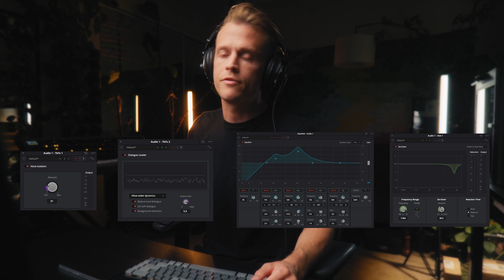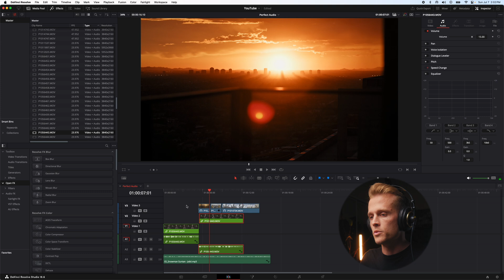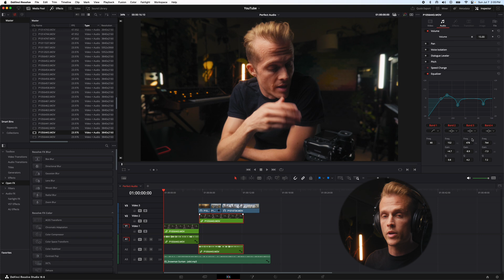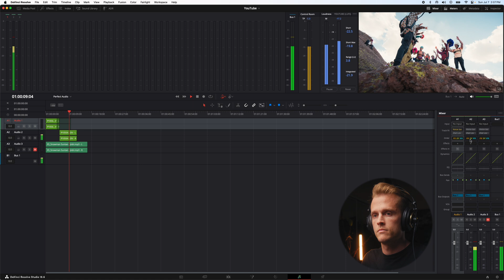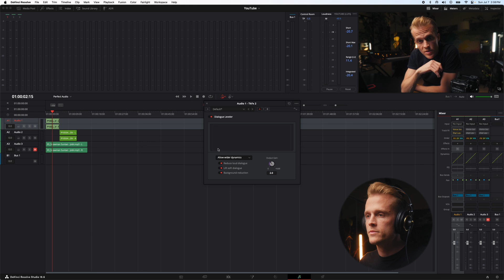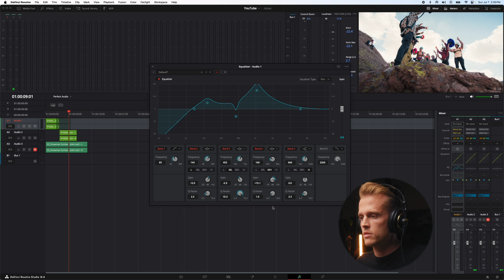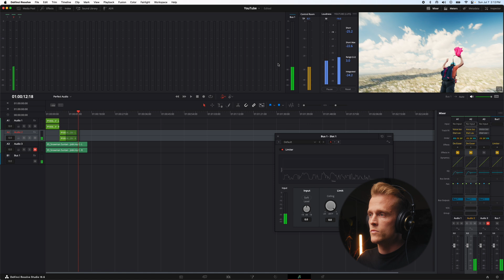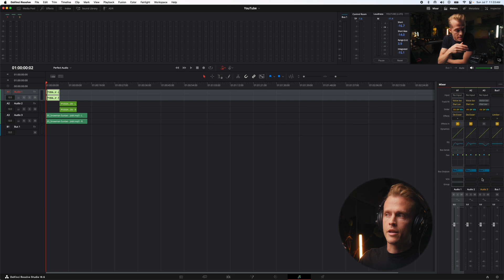How to get PERFECT AUDIO for your YouTube videos (don’t make these mistakes)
In this video I teach you how to get professional audio for your YouTube videos in DaVinci Resolve. The key to getting the best audio and clear dialogue in your YouTube videos is by ensuring you start wih a clean recording first and foremost: your voice is recorded as close to your mic as possible, your recording environment is well suited (with as little reflections and reverberation as possble), then cleaning up the rest of your recording using a combination of vocal isolation, cooression, equalization and limiting. Hope you giy enjoy!

Check out the camera gear I design!

Resolve Shortcuts I couldn’t survive without:
Add Node After [option ⌥ + S]
Add Node Before [shift + S]
Disable/Enable Node [command ⌘ + D]
Show Selection [shift + H]
Add Outside Node [option ⌥ + O]

My Gear:
Lumix S5IIX (Main Camera)
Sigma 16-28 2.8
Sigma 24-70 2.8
Lumix S5 (Studio Camera)
Panasonic 20-60mm (Studio Lens)
Gobe ND Filters
K&F Concept ND Filters
SmallRig Cage
Rode VideoMicro I

Alt Titles:
How to get perfect dialogue in DaVinci Resolve, How to export audio in DaVinci Resolve, How to edit audio in Fairlight